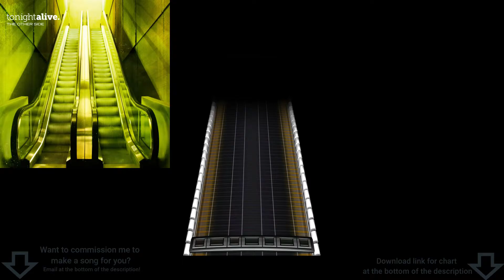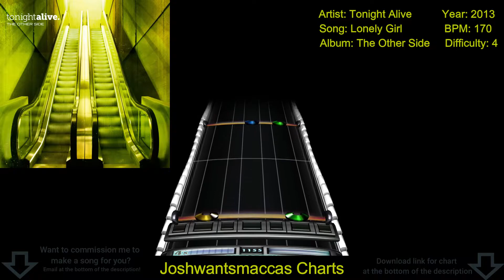Tonight Alive - Lonely Girl Real Drums Chart (Phase Shift Custom)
Paid commission by Ben Johncock!! This has me remembering how good Tonight Alive are!!!

(There is meant to be a video playing in the background of the music video/visualizer but I couldn't get it to work on my Phase Shift)

Link to chart (Works on Rock Band 3 and Clone Hero PTB aswell as normal pro drum charts)